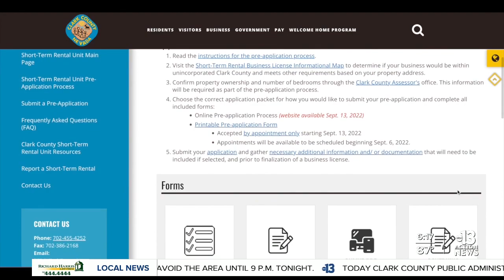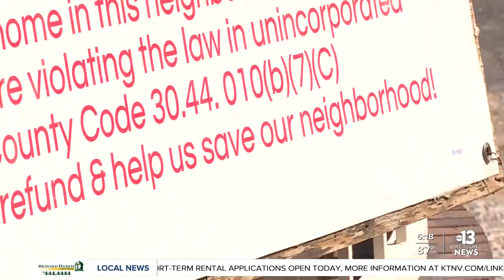Short-term rental pre-application opened Tuesday, strikes controversy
Back in June, Clark County Commissioners passed an ordinance regulating the use of short-term rentals and on Tuesday, the pre-application process began. While some applauded, others were skeptical.